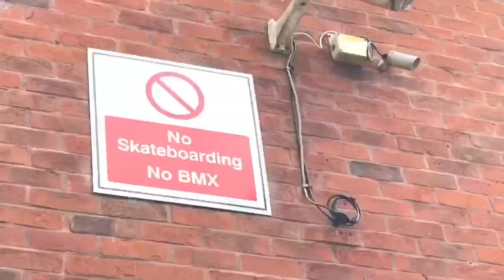In the month of Seven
All filmed in the last month before my son, Seven, was born. Mix of iPhone clips from various local spots and a mad trio to unit 23!
Thanks to anyone who helps me film.
I actually was having a phone clear out and the edit was already finished with this song, might of been the heat of the moment!